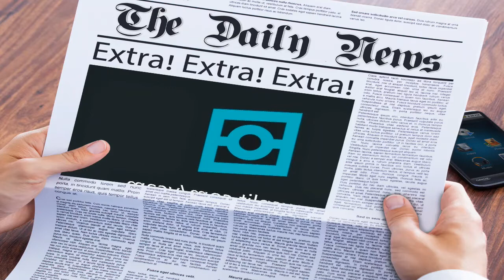Small Alabama Town's Overzealous Cops Monitored Internet Traffic To Threaten Critics Of Corrupt PD